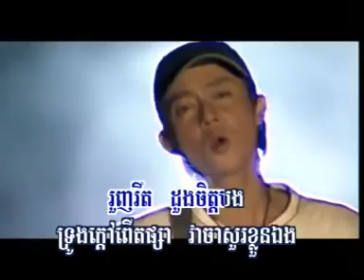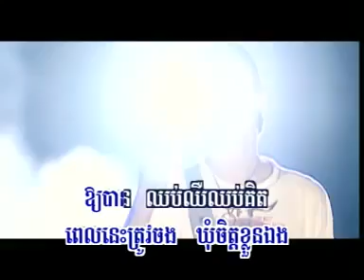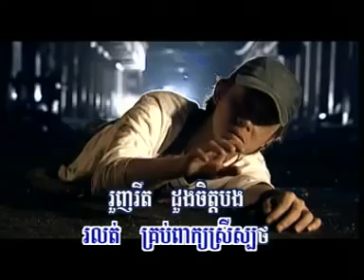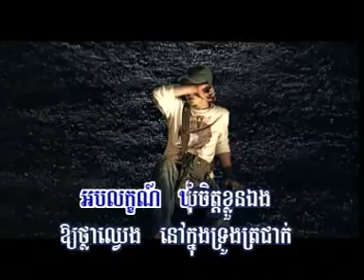083 ឃុំចិត្ត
ខេមរៈ សិរីមន្ត
ខេម
ព្រាប សុវត្តិ
song khmer,
song thai,
songs,
songs 2016,
song for another time old dominion,
song 2016,
song lyric text prank,
song lyrics,
song ji hyo,
song hindi,
song ae dil hai mushkil,
song abc,
song about a girl,
song arabic,
song about friendship,
song about love,
song animals,
song all,
song album,
a song for mama boyz ii men,
a song of peace,
a song for another time,
a song for you got7,
a song for you carpenters,
song bangla,
song baby,
song bollywood,
song biscuits,
song bulleya,
song baby ko bass pasand hai,
songbird,
song beat pe booty,
song beats,
song bollywood 2016,
b song abc mouse,
b song have fun teaching,
b song for kids,
b songs for children,
b songs 2016,
b song dream high 2,
b song storybots,
b song bela fleck,
b song kidstv123,
b songs mattyb songs,
song cry,
song cry august alsina,
song cry jay z,
song covers,
song closer,
song cham cham,
song ca tuyet dinh,
song challenge,
song covers 2016